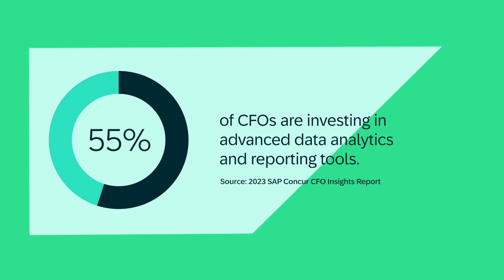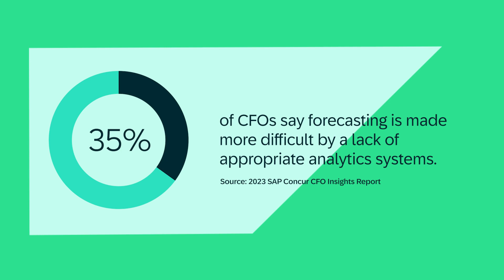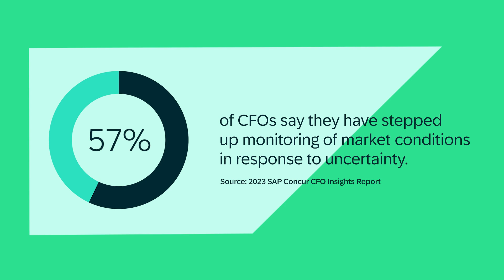CFO Insights: The Benefits of Always-on Forecasting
A recent CFO study reveals that 56% of finance leaders said the growing complexity of forecasting and budgeting is the greatest internal challenge. In this short video, the leading CFOs share insights on the benefits of adopting more frequent forecasting practices and utilizing advanced tools to enhance the accuracy of their forecasts.